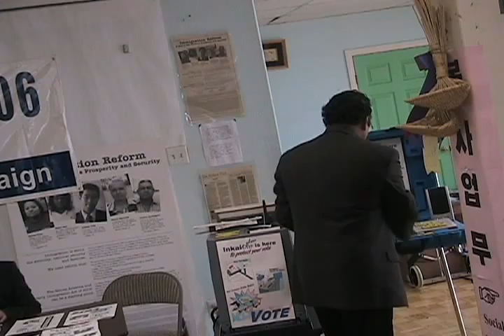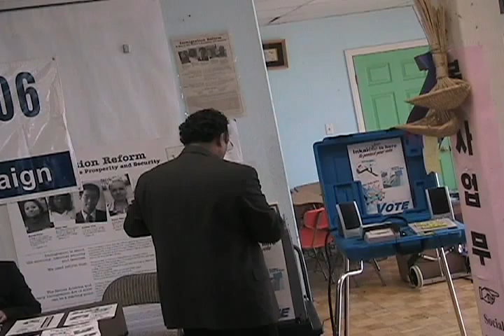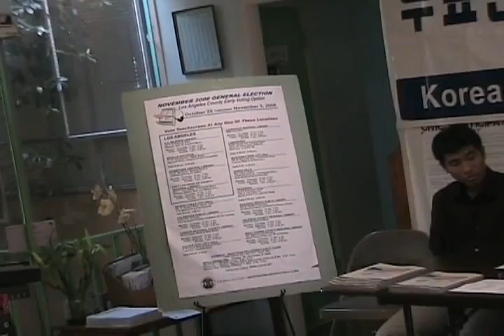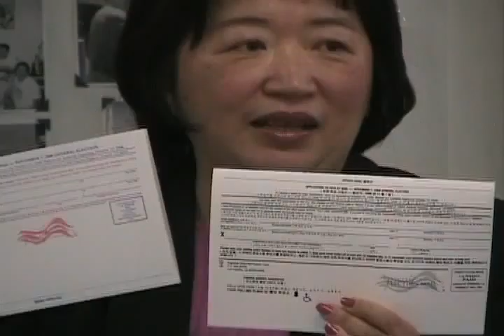Elections Press Conference 10-31-06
elections press conference

Korean Resource Center
Footage: Hosan Kim